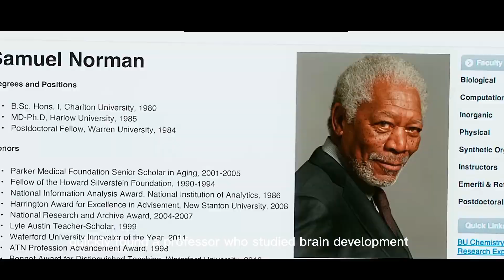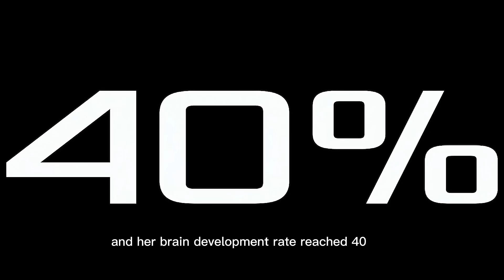She's Out Of This World - Brain usage 100% - Bizarre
How is this the sexiest movie of Scalet Johansson? It is a mediocre movie, and the premise, that human beings use 10 percent of the brain is a stupid urban myth. We use all of our brains, our brains would have not evolved to be so big and so powerful if there was no need. This misconception has roots in one joke Einstein made, that usually he is using 2 percent of his brain or something like that, a small percentage. The truth is, we use all of our brains. If someone thinks we use 10 percent of our brain, maybe that person will be willing to undergo an operation, some neurosurgeon to take 10, 20, or 30 percent of his/her brain. Sire, people can live if some parts are taken away, but they will have big